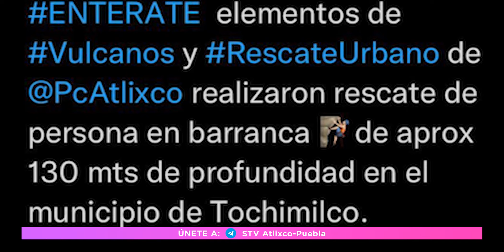RESCATAN A HOMBRE SIN VIDA DE UNA PROFUNDA BARRANCA DE TOCHIMILCO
ATLIXCO, Pue. Un hombre fue encontrado sin vida en el interior de una profunda barranca en el municipio de Tochimilco, ubicado a siete kilómetros del cráter Popocatépetl, confirmaron las autoridades locales de Protección Civil y del departamento de Bomberos.